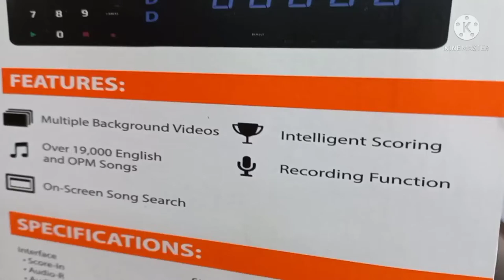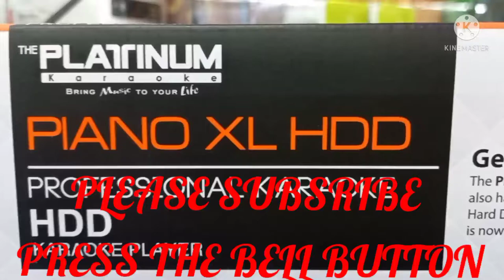PLATINUM HDD MIDI PLAYER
1 terabyte with 20k plus, songs monthly upgrade of new songs/ with bass/treble control for microphone/ 2 mic inputs/ with mic
echo...